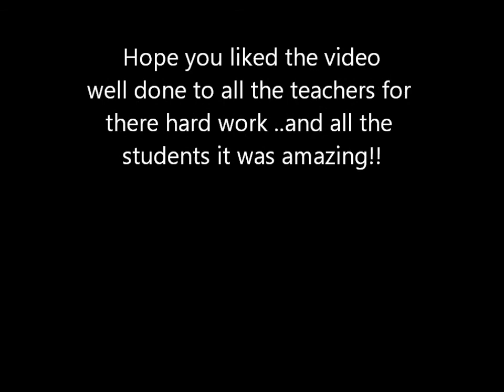Bridgend college musical theatre 2012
could we start again please - jesus christ superstar staring me and my class